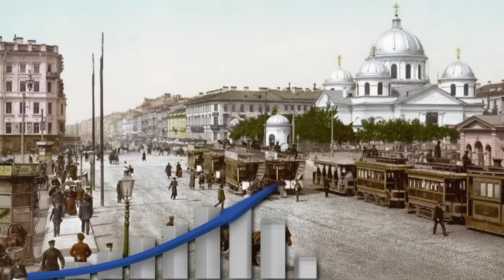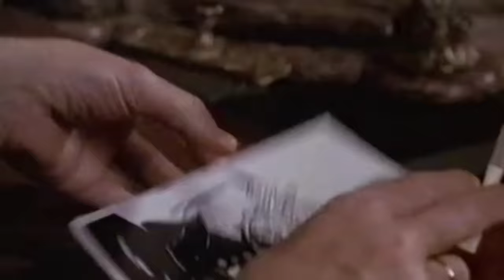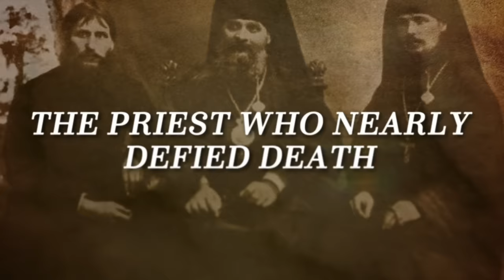"Creepy" Things You Did not know about Rasputin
Rasputin today is considered not just a historical personality but an urban myth. The Russian mystic and self-proclaimed holy man Grigori Rasputin’s life makes truth appear stranger than the fiction that was woven around him. His cruel and strange antics, his love for women and theatrics, and his sheer will to not perish have earned him a place in the hall of infamy for real-life monsters like Vlad the Impaler, Attila the Hun, and Viking Berserkers.

Welcome to Nutty History and here are some creepy facts about the lover of the Russian queen, the undying Grigori Ra… Ra… Rasputin!